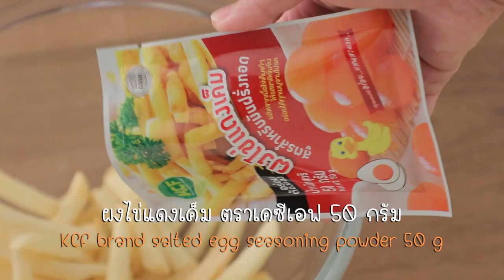ไก่ย่างซอสต๊อด สูตรเด็ด ทำง่าย สไตล์ "อ.ยิ่งศักดิ์"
ไก่ย่างซอสต๊อด
Chilli sauce marinated grilled chicken

ผลิตภัณฑ์ : ไก่หมักซอสพริกแช่เยือกแข็ง (ตราเคซีเอฟ)

สิ่งที่ต้องเตรียมสำหรับ (ไก่ย่าง)

ไก่หมักซอสพริกแช่เยือกแข็ง (ตราเคซีเอฟ)  1 ตัว
น้ำมันพืช สำหรับทาไก่ขณะย่าง

1.นำไก่หมักซอสพริกแช่เยือกแข็ง (ตราเคซีเอฟ) วางลงบนหม้ออบรมร้อน อบที่อุณหภูมิ 180 องศาเซลเซียสนานประมาณ 30 นาทีหรือจนกระทั่งไก่สุกเหลือง ในขณะย่างทาน้ำมันพืช
2.จัดไก่ย่างซอสต๊อด ใส่จานสำหรับเสิร์ฟ รับประทานคู่กับ เฟรนซ์ฟราย และสลัดผัก

สิ่งที่ต้องเตรียมสำหรับ (เฟรนซ์ฟราย)

เฟรนซ์ฟรายสําเร็จรูปแช่แข็ง     200 กรัม
ผงไข่แดงเค็ม ตราเคซีเอฟ 50 กรัม

1.ใส่น้ำมันพืชลงในภาชนะตั้งไฟจนร้อน ใส่เฟรนซ์ฟราย ลงทอดจนเหลืองกรอบตักขึ้นสะเด็ดน้ำมันพักไว้
2.ใส่เฟรนซ์ฟรายลงในภาชนะโรยผงไข่แดงเค็ม ตราเคซีเอฟ คลุกเคล้าให้ทั่วจัดใส่ภาชนะ

สิ่งที่ต้องเตรียมสำหรับ (สลัด)

ผักคอส  100 กรัม
ผักไฮโดรโปนิกส์ใบเขียวและแดง  100 กรัม
มะเขือเทศเชอร์รี่      100 กรัม
แตงกวาญี่ปุ่นฝานเป็นแว่น  100 กรัม
ผักวอเตอร์เครส  50 กรัม
น้ำสลัดน้ำใสสำเร็จรูป  100 กรัม

จัดผักสลัด ใส่ภาชนะสำหรับเสิร์ฟหยอดหน้าด้วยสลัดน้ำใส

▲Line @yingsakfood